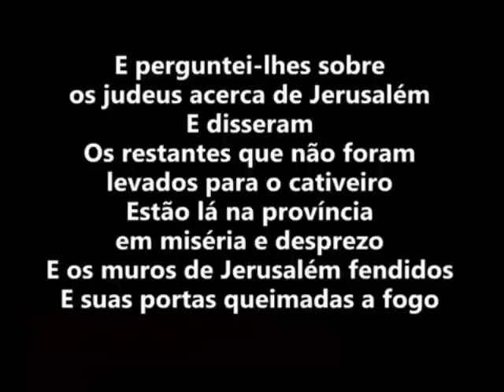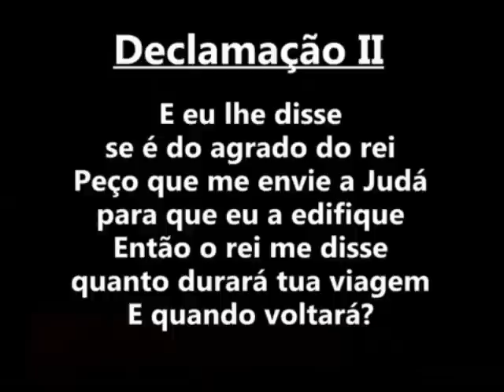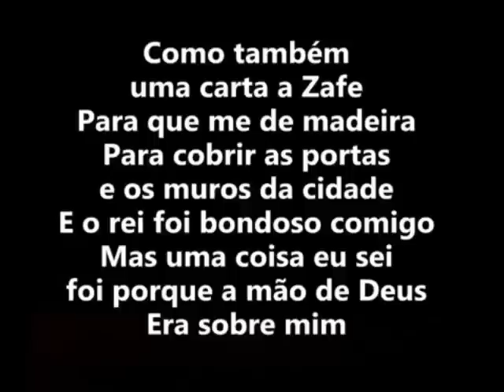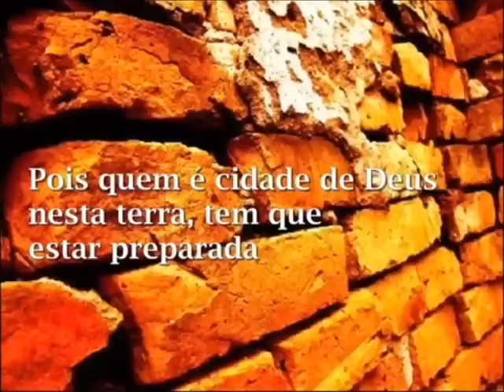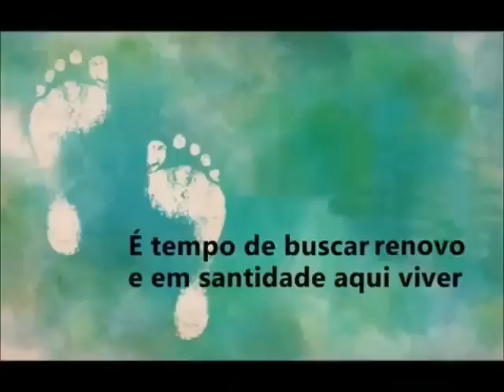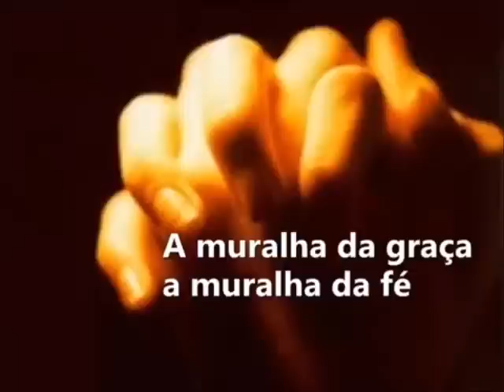Eliã Oliveira - Reconstrução Playback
Declamação
No vigésimo ano do mês de Quisleu
Eu Neemias estando em Susan
Veio Anani um dos meus irmãos e alguns de Judá
E perguntei-lhes sobre os judeus acerca de Jerusalém
E disseram
Os restantes que não foram levados para o cativeiro
Estão lá na província em miséria e desprezo
E os muros de Jerusalém fendidos
E suas portas queimadas a fogo

Quando eu ouvi a noticia dada por um dos meus irmãos
Sobre Israel a cidade e a nação eu chorei
Os seus muros derrubados ao pó
Suas portas queimadas a fogo
E onde era um lugar de paz agora é de desgosto
O rei me vendo percebeu a tristeza
Pois nunca antes me viu daquela maneira

Me chamou e perguntou o que entristece o teu coração
Porém a Deus e ao rei eu falei
E a situação a ele eu contei
Do meu povo da cidade e da nação
Ele me disse pede o que queres e assim se fará
E os meus planos comecei a detalhar
E ao rei comecei falar

Declamação
E eu lhe disse, se é do agrado do rei
Peço que me envie a Judá para que eu a edifique
Então o rei me disse, quanto durará tua viagem
E quando voltará
Respondi ao rei apontando certo tempo
E disse mais: Se parece bem ao rei
De-me cartas para os governadores
Para que me deem passagem
Para que eu chegue a Judá
Como também uma carta a Zafe
Para que me de madeira
Para cobrir as portas e os muros da cidade
E o rei foi bondoso comigo
Mas uma coisa eu sei foi porque a mão de Deus
Era sobre mim

Então fui, e comecei a trabalhar
E os muros comecei a levantar
Chamei todo povo, homens e mulheres pra me ajudar
Fechei todas as brechas
Que nos muros eu achava
Coloquei as portas que foram queimadas
Pois quem é cidade de Deus nesta terra
Tem que estar preparada

É tempo de reconstruir o que o inimigo arruinou
É tempo de se levantar e agir
É tempo de juntar o povo para reconciliação
Chegou o tempo da reconstrução

Tem que pegar pesado tem que fechar as brechas
Tem que trocar as portas tem que ficar alerta
Tem que chamar o povo reconstruir de novo
O que foi derrubado e queimado no fogo
E se vierem Sambalati e Tobias
e seus aliados pra atrapalhar
Não vão conseguir porque o dono da obra é Jeová

Fecha a brecha da mentira, a brecha da fofoca
A brecha da inveja, a brecha da discordia
A brecha do pecado, de tudo que é errado
Tu és cidade de Deus tem que estar preparado
É tempo de perdão, de se arrepender
E de firmar os pés e de se converter
É tempo de buscar de novo e em santidade aqui viver

Levante o muro do jejum, o muro da oração
O muro do louvor, e da consagração
A muralha da graça, a muralha da fé
Levanta esse muro e põe ele de pé
Acorda, levanta a hora é chegada
Vamos unir as nossas mãos

Reconstrução!